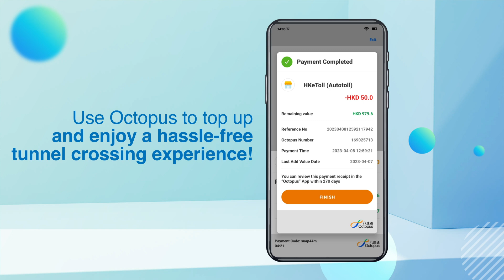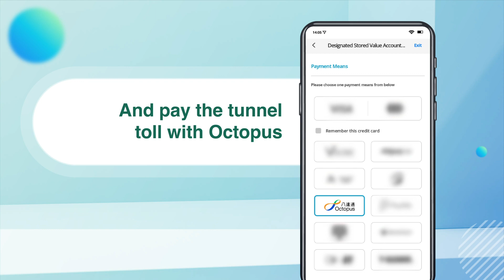【HKeToll】Sign up an "HKeToll" account and pay tunnel tolls with Octopus with ease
When passing through “HKeToll” tunnel toll points, choose Octopus for easier payments without needing to stop or queue at toll booths. To enjoy simpler tunnel fee payments and a smoother driving experience, set up your Designated Stored Value Account on "HKeToll" and top up with Octopus.